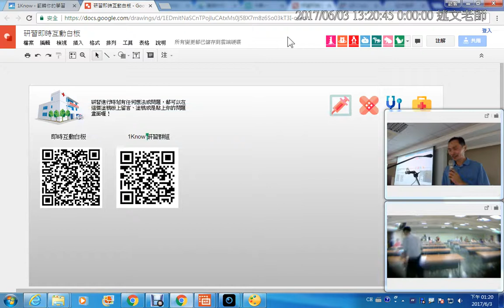01：研習開場引言人致詞